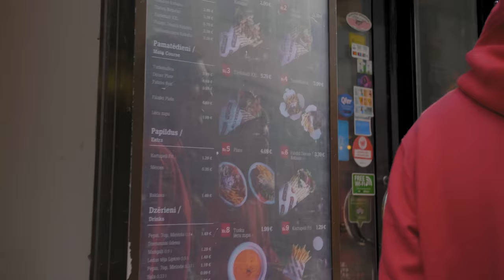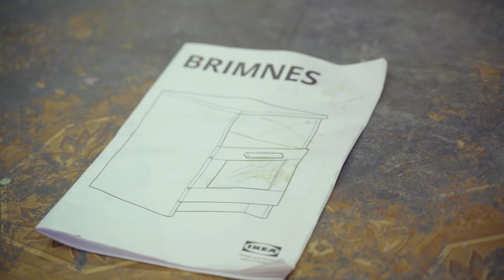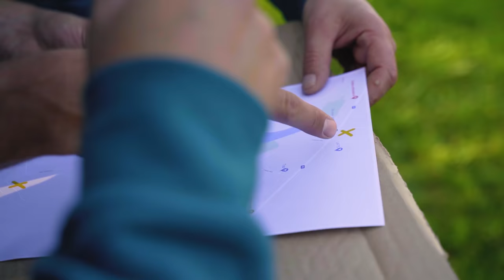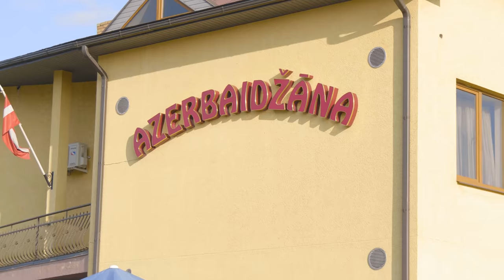YOUTUBE VS TELEVĪZIJU | Sisters Show Sadursme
Absolūti jauns formāts, absolūti jauni dalībnieki, bet tikai mēs paliekam nemainīgas.
Otrās sezonas SISTERS SHOW SADURSME pirmā sērija, kurā sadurās Youtube satura veidotāji un televīzijas sfēras pārstāvji. Ko tādu Jūs vēl neesat redzējuši!